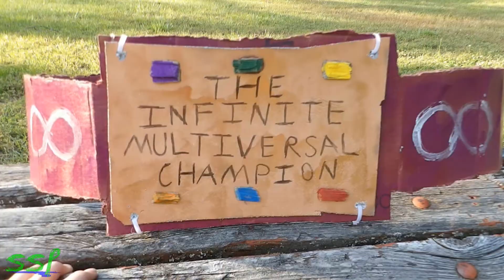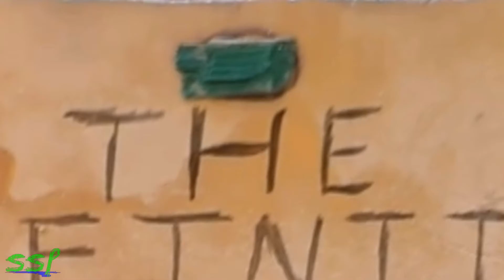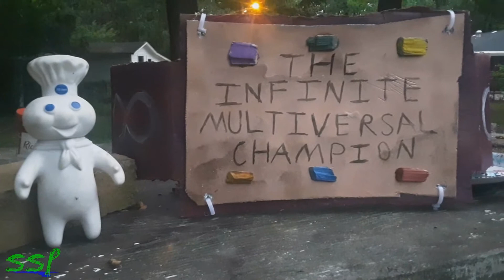My Birthday Belt Surprise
The possibilities for this championship are INFINITE
If anybody wants to make any birthday donations, hit up one of these links.
gf.me/u/zq9vc4
MY TEESPRING